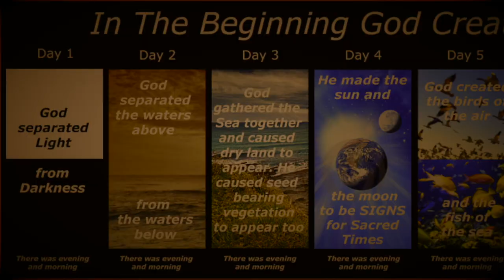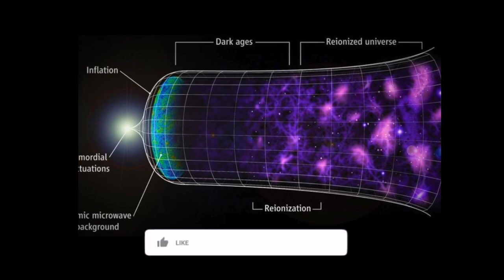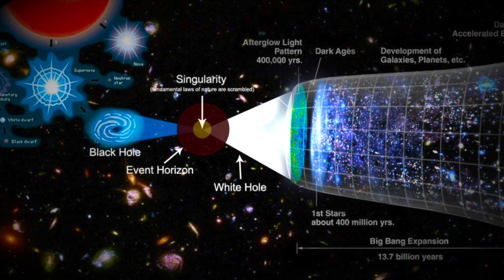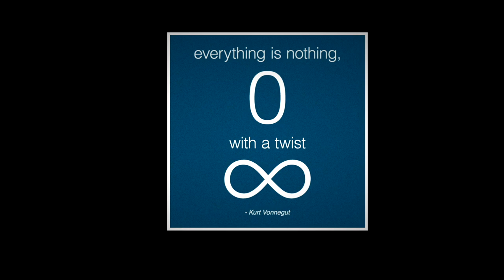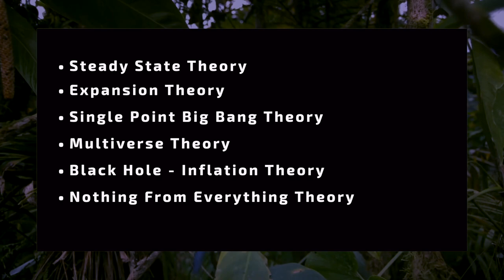Formation of Universe | Big bang & universe origin theories (Part - 1)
Written & Narrated by - Rajaraman Ekambaram

Scientific theories on big bang

How the Universe we know came into existence? And how do we explain its origin? Undoubtedly, every other piece of evidence and data collected over the years by cosmologists point towards the possibility that it all might have started with a ‘big bang.’ But what if there is more?

1. Steady State Universe
2. Expansion Theory
3. Big bang theory
4. Two headed theory
5. Multiverse
6. Black Hole Mirage